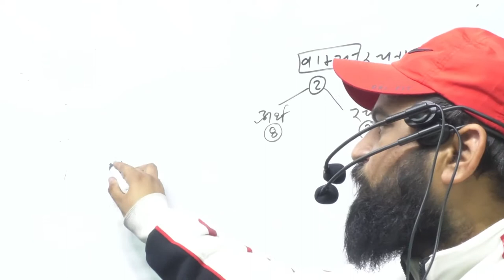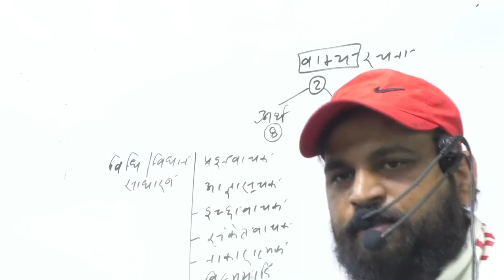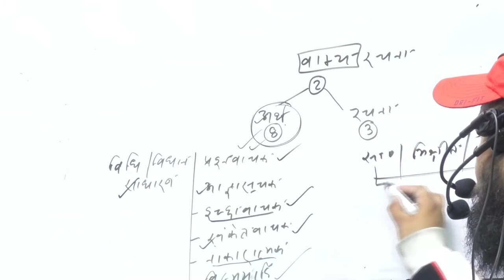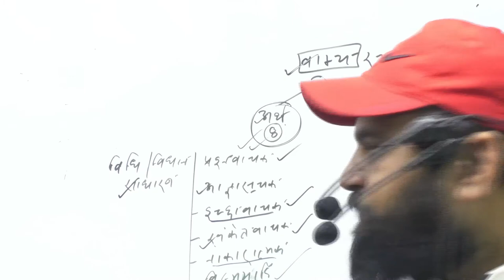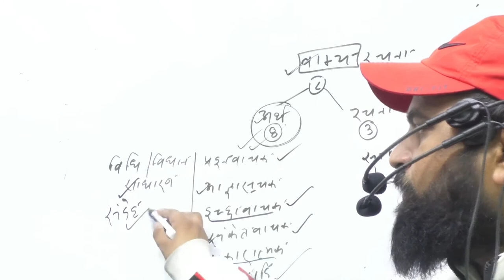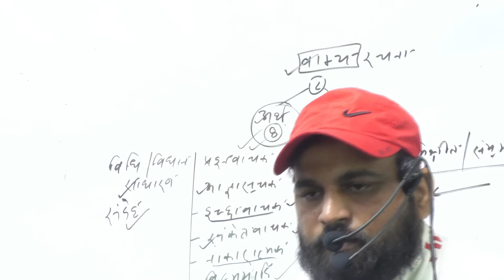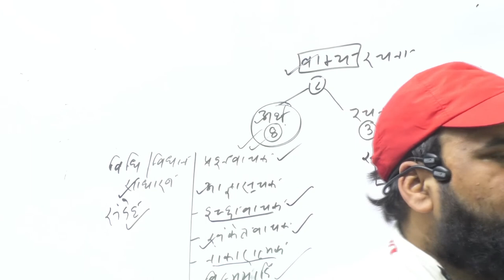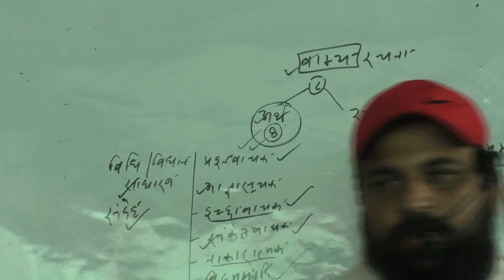Hindi part -1 vakya rachna